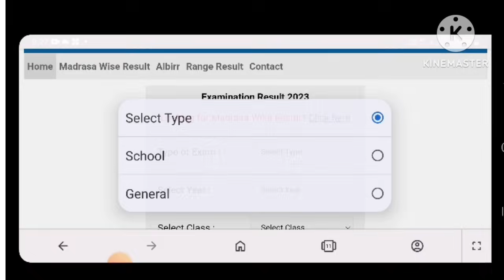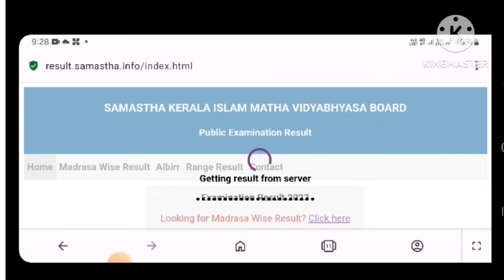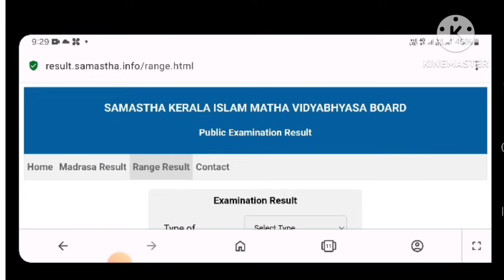How to check pothu pareeksha result.Student Wise/ Madrasa Wise/ Range Wise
result

ഒന്നാം ക്ലാസ് ദീനിയാത്ത് & അഖ്ലാഖ്
ചോദ്യപേപ്പർ

channel groupil join cheyu👆👆

സമസ്ത
Samastha
*STD 1*Revision*

4 REVISION*

‎@SAMASTHA ONLINE